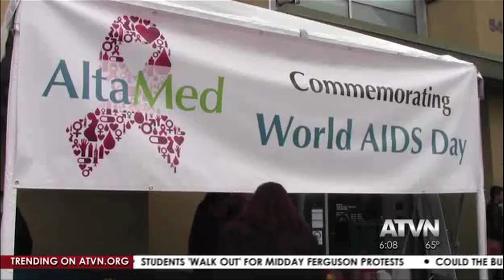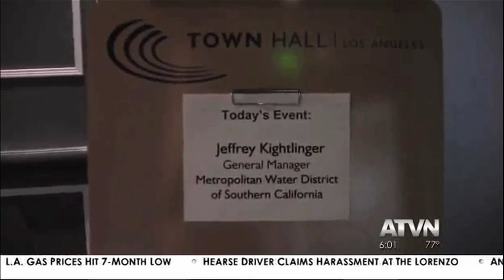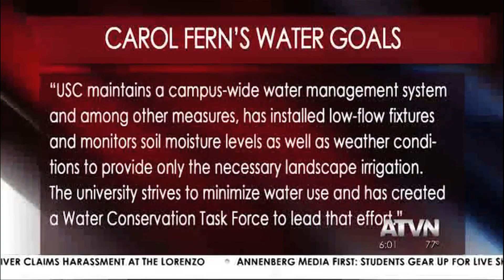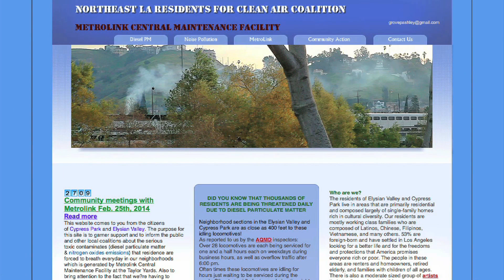Kate Durocher Reel